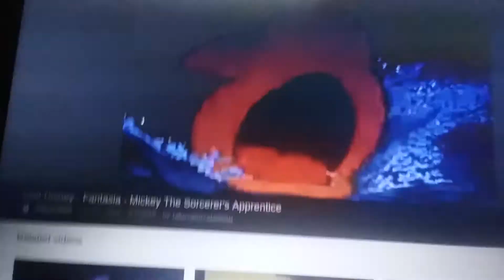Princess Peach,Mickey Mouse, And Doodlebob Drops By Sqidward's House